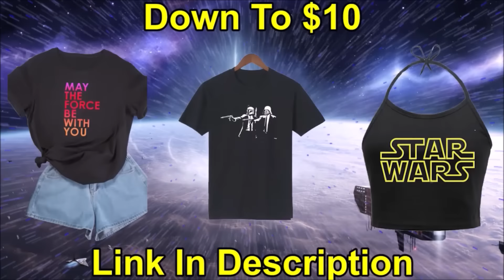Obi-Wan [2022] Report Explained | AMAZING NEWS